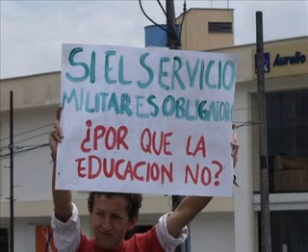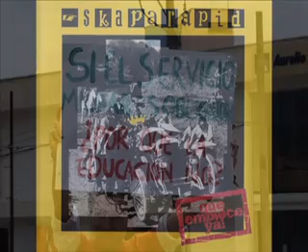Skaparapid - Insumision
Sakaparapid - Insumision